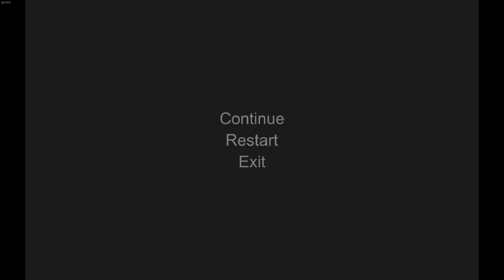It's so difficult | Hand Simulator # 1